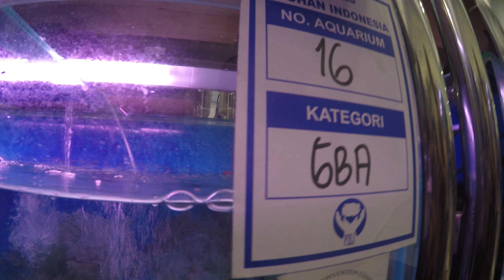Ikan LOUHAN GBA NOMINASI TERBAIK DI NUSATIC 2018